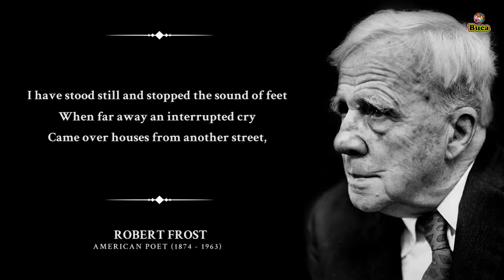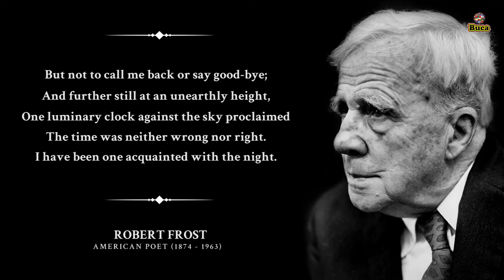Acquainted with the Night - Robert Frost [Powerful Life Poetry]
Acquainted with the Night - Robert Frost
Read by "Ron Perlman"

I have been one acquainted with the night.
I have walked out in rain—and back in rain.
I have outwalked the furthest city light.

I have looked down the saddest city lane.
I have passed by the watchman on his beat
And dropped my eyes, unwilling to explain.

I have stood still and stopped the sound of feet
When far away an interrupted cry
Came over houses from another street,

But not to call me back or say good-bye;
And further still at an unearthly height,
One luminary clock against the sky

Proclaimed the time was neither wrong nor right.

This video is entirely made for bringing some positiveness and happiness in your life.

♫ MUSIC CREDITS ♫

1) This video has no negative impact on the original works. (It is entirely made for bringing some positiveness and happiness in people's life.)
2) This video is also for teaching purposes.
3) It is not transformative in nature.
4) I only used bits and pieces of videos to get the point across where necessary. Buca World does not own the rights to these video clips.